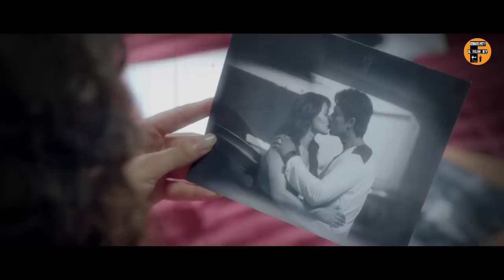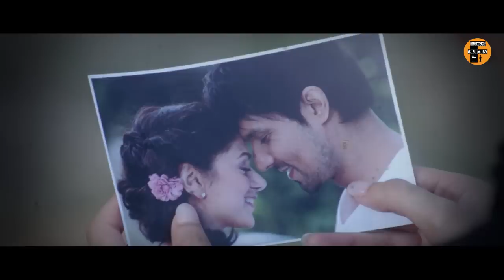கண்ணாடிக்குள் மனைவியை அடைத்து காதலியை கர்ப்பம் ஆக்கிய கணவர்- Movie explained in tamil - a film by